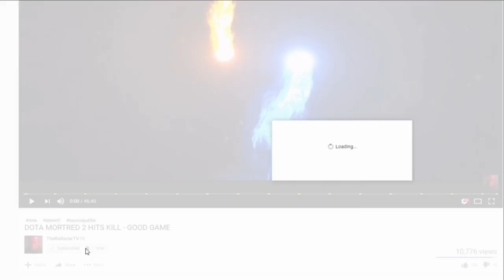DOTA BALANAR NIGHT STALKER - HIGH SKILLED GAME (IZI KATKA)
In this video Dota Balanar Night Stalker Gameplay

CPU : INTEL Core i7-8700K 3.70GHz
RAM : Kingstone 16GB DDR4/2400MHz
GPU: AMD Radeon R9 280x 3GB DDR5
Motherboard: Asus PRIME Z370-P
Keyboard: Corsair K70
Mouse: SteelSeries Rival 600
Mouse Pad: Corsair MM300
About Hero

Balanar, the Night Stalker, is a melee strength hero, renowned for being a very potent ganker once night falls.

Unlike most other heroes in the game, Night Stalker's strength greatly fluctuates depending on the time of day. He is relatively innocuous during the day, with one of his abilities being completely disabled then while two others are heavily weakened in potency, but he quickly becomes a force to be reckoned with once the moon rises. He has a slow in Void, which allows him to hound and nuke down lone enemies who are unfortunate enough to encounter him; the slow effect is considerably more debilitating at night where a mini stun is also applied. He also has the ability to silence and blind his foes with Crippling Fear, which drastically increases in duration at night, preventing spellcasters and even carries from retaliating against him while he lashes at them with relative impunity. His passive, Hunter In the Night, greatly boosts his movement speed and attack speed at night, allowing him to easily move around the map, to pursue and tear apart his prey. Finally, his ultimate, Darkness, summons instant nighttime and hampers enemy night vision, making even the strongest enemy heroes sitting ducks for the Night Stalker and his allies. A terror in darkness, Night Stalker is the embodiment of heroes' nightmares, and one of the last things they will ever wish to encounter alone at night.